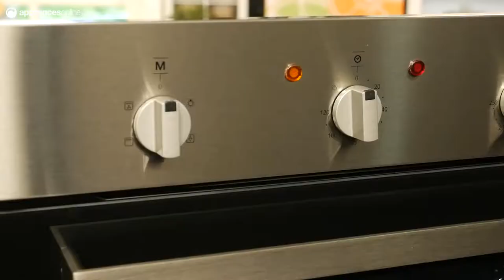Esatto EOI65 1 60cm Electric Built in Oven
Search the model number above to buy this product online at Appliances Search the model number above to buy this product online at Appliances